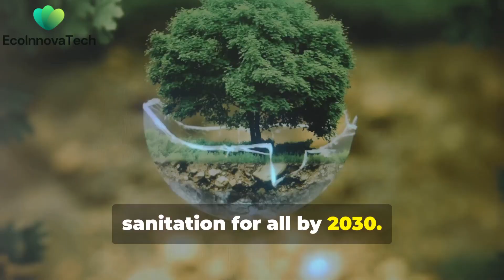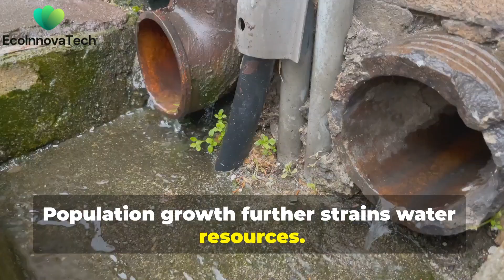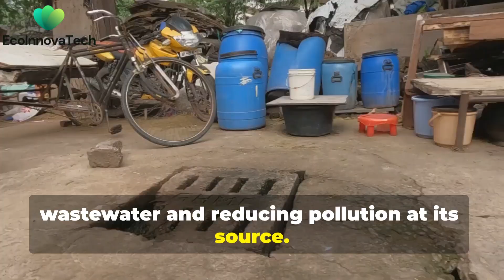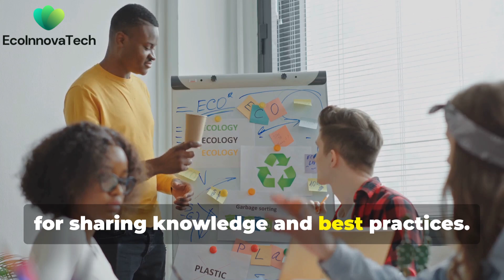Sustainable Water Management: Innovations and Solutions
Water scarcity is one of the most pressing challenges of our time, but innovative solutions in sustainable water management are offering hope. In this video, we’ll explore how technologies like smart irrigation systems, AI-driven water conservation, desalination, and wastewater recycling are transforming how we use and protect this precious resource.

Learn from global leaders like Singapore and Israel as we dive into success stories that showcase how cutting-edge technology can secure our water future. Whether you're interested in eco-tech, agriculture, or innovative sustainability practices, this video is packed with actionable insights.

Why sustainable water management is critical.

How technologies like AI and desalination are solving the water crisis.

Real-world examples of innovation in water conservation.

💧 Watch now to learn how we can protect our planet’s most vital resource and build a sustainable future for all.

Timestamps:
00:00 - Introduction
00:30 - The Water Crisis: Challenges and Impacts
01:30 - Smart Irrigation Systems: Optimizing Agriculture
02:30 - Desalination Technologies: Turning Seawater into Freshwater
03:30 - Wastewater Recycling: Closing the Loop
04:30 - Global Success Stories in Water Management